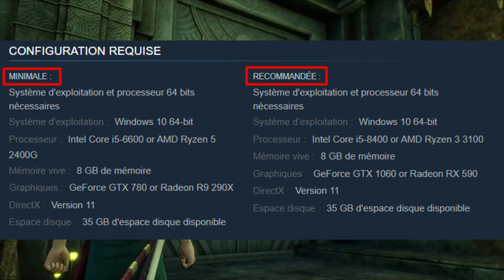متطلبات تشغيل لعبة One Piece Odyssey 2023 مع تاريخ صدور اللعبة ✅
متطلبات تشغيل لعبة One Piece Odyssey 2023,
تاريخ اصدار لعبة One Piece Odyssey 2023,
One Piece Odyssey 2023 System Requirements,
One Piece Odyssey 2023 Release Date.
 في النهاية لاتنسوا دعم قناتنا الثانية  ويسعدنا انضمامكم على القناة الخاصة بنا وشكرا.

Credits:  Bandai Namco Entertainment, Namco Bandai Games America Inc _ ILCA.